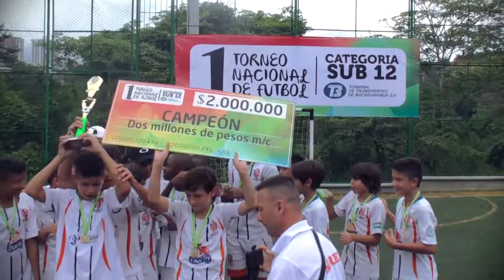Juan José Jiménez - Estudiantil Sub 12 2016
1er Torneo Nacional de Fútbol Categoría sub 12 Bucaramanga
Cancha: Hotel Palmera Real Bucaramanga
Fecha: Mayo 7-10 de 2016